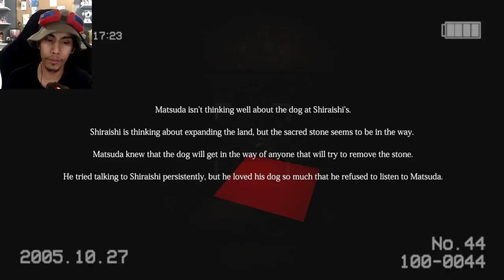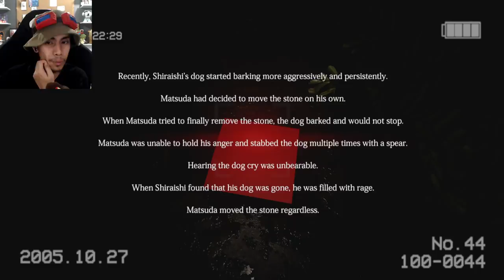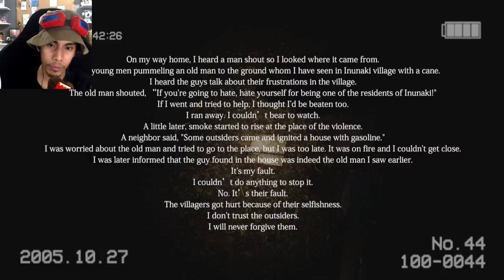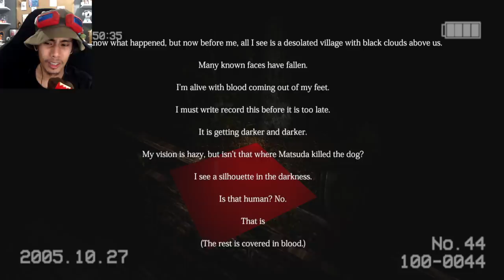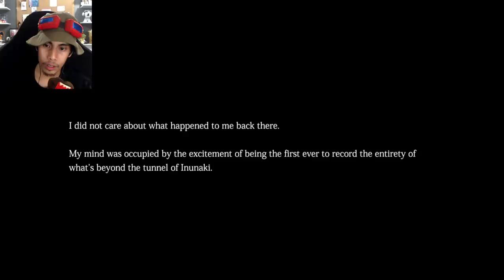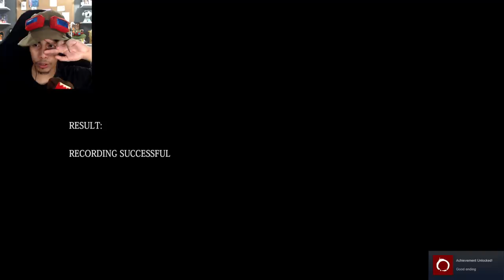TOO CREEPY! - Inunaki Tunnel | Japanese Horror (Based on REAL events)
Inunaki Tunnel 犬鳴トンネル is a Horror game based from a REAL place in Japan. Stories say that a lot of horrible things happened in that tunnel before it was blocked.